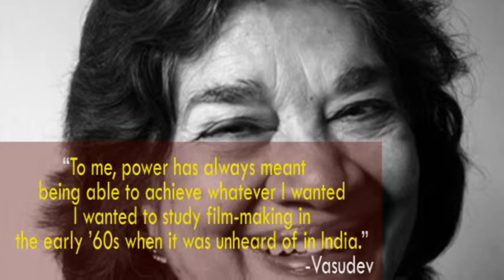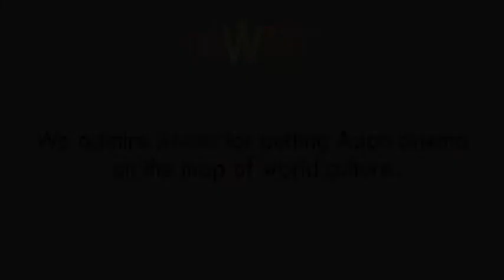ARUNA VASUDEV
Eminent scholar of Asian Cinema Aruna Vasudev felicitated on the opening night of the 14th IAWRT Asian Women's Film festival.